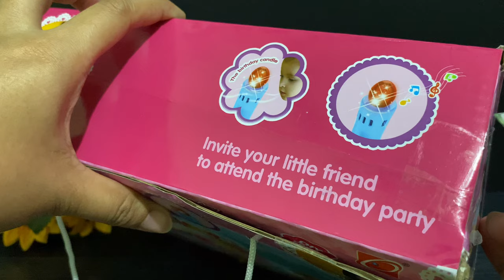11 MINUTES SATISFYING WITH UNBOXING PINK DIY FRUIT CAKE PLAY SET TOY REVIEW VIDEO | ASMR NO MUSIC